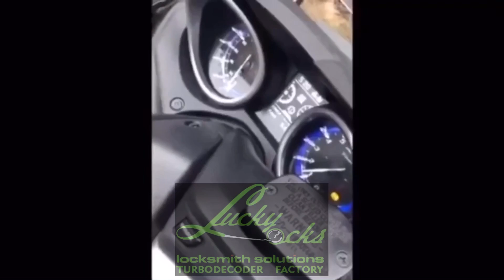T max Engine start with no key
Obd Soluitons by Luckylocks

How to start T max when no keys.